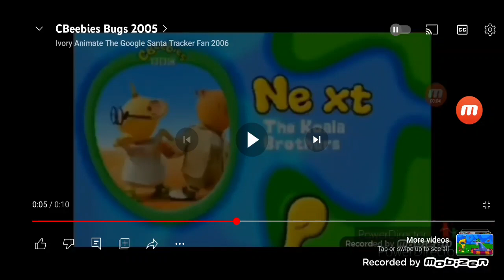I Slower The Bugs And Cut The Video